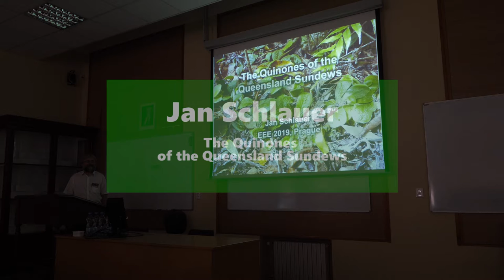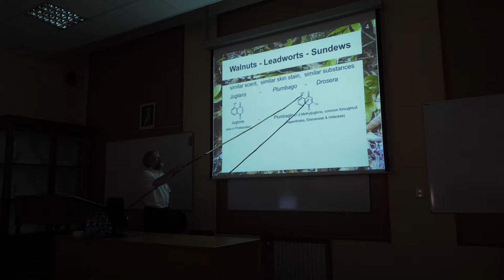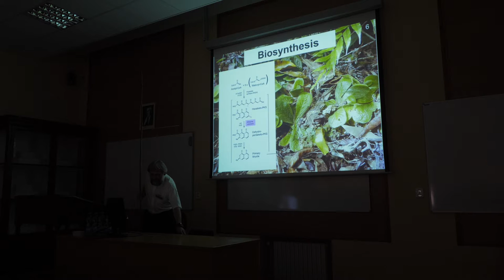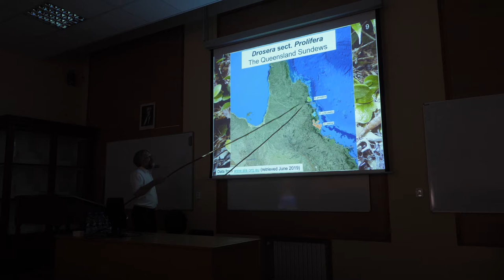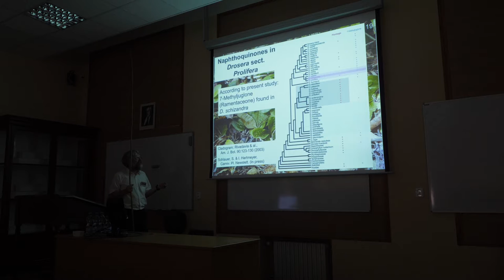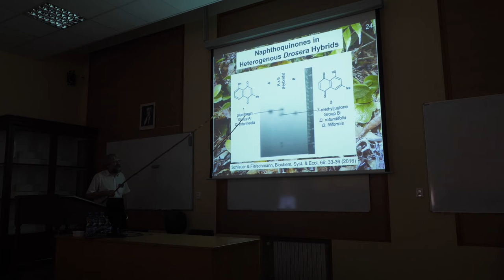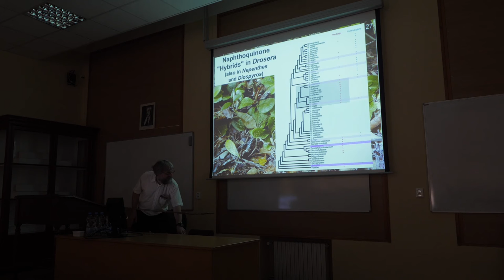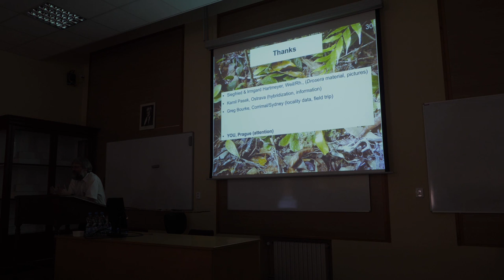EEE 2019 in Prague | Jan Schlauer - The Quinones of the Queensland Sundews